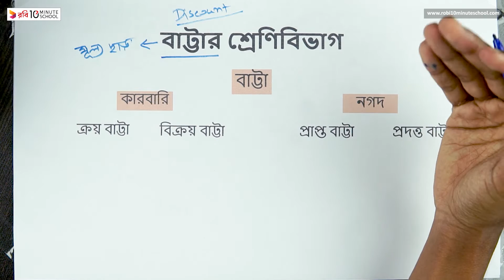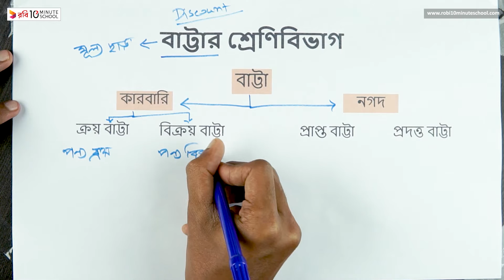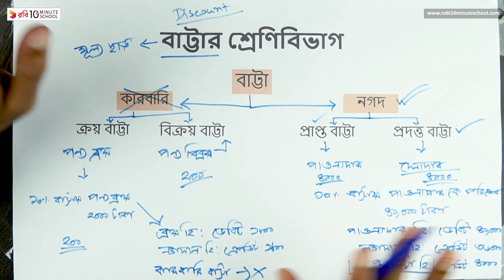০৬.২৫. অধ্যায় ৬ : জাবেদা - বাট্টার শ্রেণিবিভাগ[SSC]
মাত্র ৪ মাসে SSC 2021 এর শর্ট সিলেবাস শেষ করে পূর্ণাঙ্গ প্রস্তুতি নিতে ভর্তি হও আমাদের SSC Crash Course এ Series: Accounting [SSC]

10 Minute School এর সাথে শেখা কখনও থামিও না, যেখানে তুমি পাবে ভিডিও টিউটোরিয়াল যা থেকে শিখে তুমি কুইজ দিয়ে নিজেকে যাচাই করে নিতে পারো, নিজের দক্ষতা বাড়ানোর জন্য পাবে অসাধারণ প্রশিক্ষক যারা তোমাকে নির্দেশনা দিবে। 10 Minute School এ তুমি পাবে লাইভ ক্লাস, ইন্টার্যাক্টিভ ভিডিও, ব্লগ, ডেভেলপমেন্ট সেকশন, স্মার্টবুক যার মাধ্যমে পুরো শিক্ষাগ্রহণ প্রক্রিয়াই হয়ে উঠবে আনন্দদায়ক এবং সকলে সুযোগ পাবে যাতে তারা শেখার, অনুশীলনের এবং উন্নতি করতে পারে।